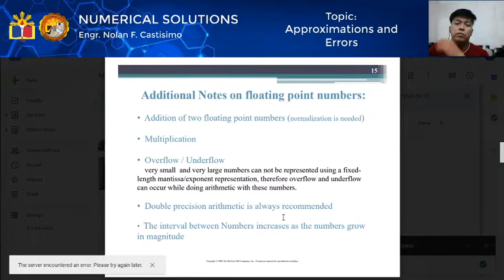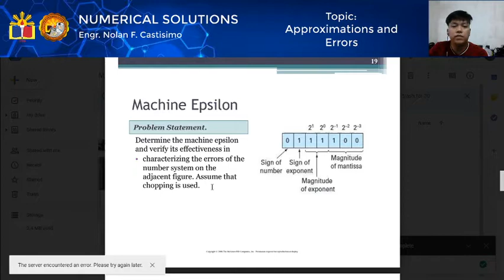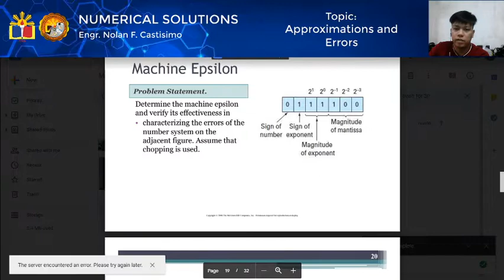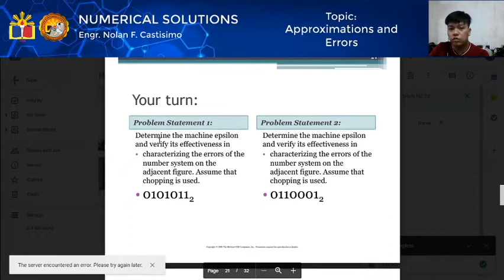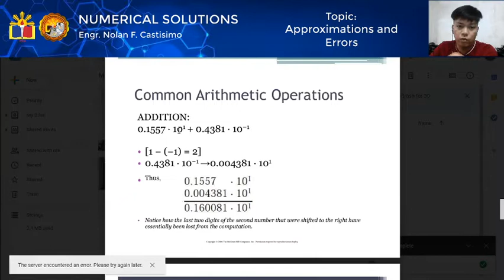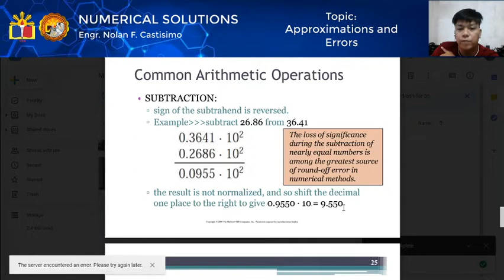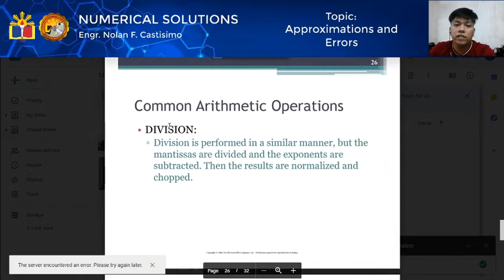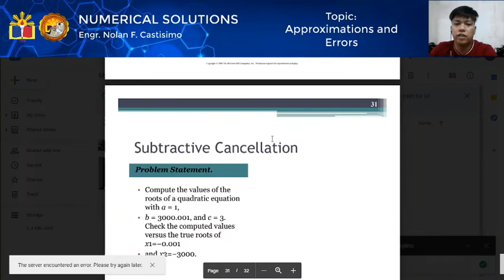Approximations and Round Off Error Part 3 - Numerical Module 2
Lecture for Numerical Solutions Module 2 about the Introduction of Numerical Methods Approximations and Round Off Error